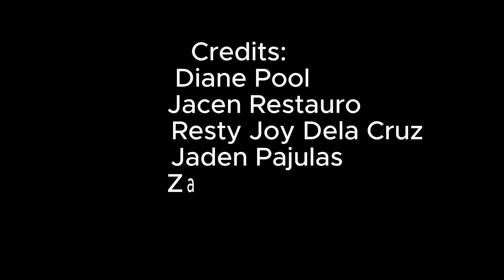FINAL FIRST MASTERPIECE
This is the first of a documentary series to be produced by the students of Saturday Art in Tambobo. Initially, we dreamed only of documenting the lives of Tambobo's small fishing village; the inhabitants' past, present, and future hopes. Our ambitious goal was instantly made possible by Danah & Injong Fortunato's donation of FOUR video-capable cameras months ago, but the focus was lacking until two weeks ago when a huge dredging machine finished widening the harbor's entrance, then moved inside the bay to continue preparing for the government's plan to have 'Roll-on/Roll-off' ferries arrive from Mindanao. It was a shocking development,  that forced sailboats to move on a one-day notice.
 from where they had anchored for years, next to the reef sanctuary.
     Galvanized by the news that a cement sea wall would be built along the beach where a few boats had anchored a safe distance from the reef's Marine Sanctuary, our motivation to immediately resume the Tambobo Bay Documentary was high.
     In preparation for the project, we needed to quickly develop confident interviewing and video editing skills. Serendipitously, a week ago, Vicki Gardner, my beloved cousin, provided that opportunity in the first of two Instagram art project links, "for the students."' Excited to begin the video, we simply chose to document the string-art project we'd just completed.
     I was not prepared for the results, which included the second Saturday's project link sent by Vick...I was THRILLED and ASTOUNDED by the quality of our video exercise! Although examples of the students' photography skills were known, the level of interviewing and editing a cohesive video delighted and impressed me greatly...and has inspired greater visions of continuing to video our gratitude to the many other supporters of our gifted group of students as we also proceed with the documentary of evolving Tambobo Bay community.